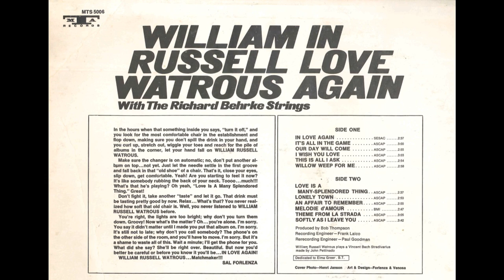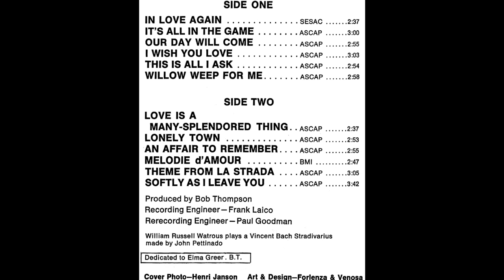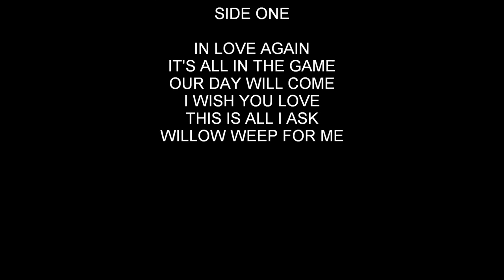William Russell Watrous（Bill Watrous） "IN LOVE AGAIN" SIDE ONE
William Russell Watrous（Bill Watrous）
"IN LOVE AGAIN"
with the Richard Behrke Strings

SIDE ONE
0:00 In Love Again
2:40 It's All In The Game
5:43 Our Day Will Come
8:41 I Wish You Love
11:49 This Is All I Ask
14:44 Willow Weep For Me